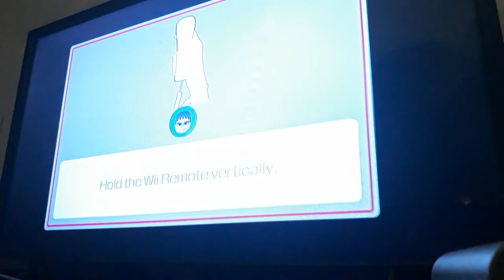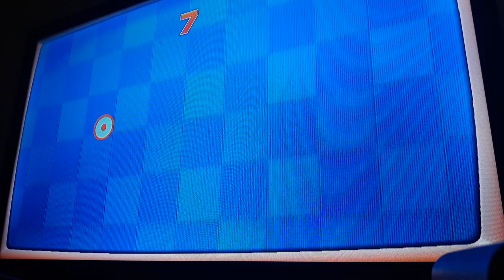Wii Party U: Mii Fashion Plaza (Expert Difficulty) w/ Stephan and Dunbar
Let's see who can be a better Troublemaker.